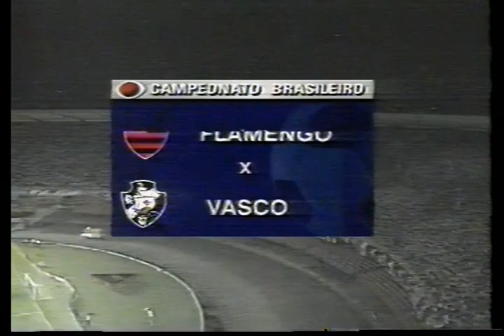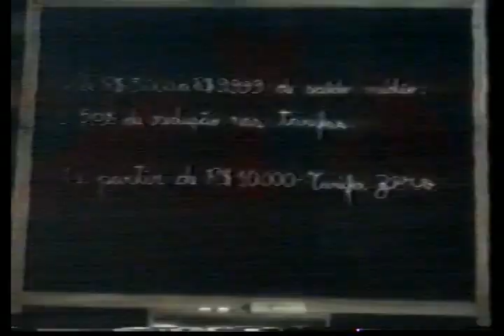Brasileiro 1997 - Vasco 4x1 Flamengo ( Compacto - Luciano do Valle )